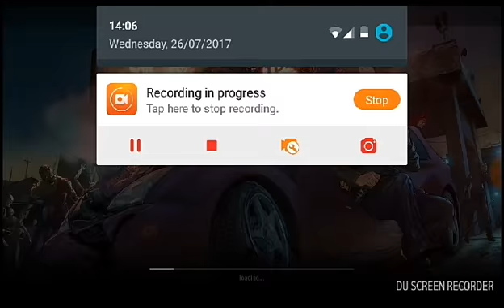Last day on earth survival base preview